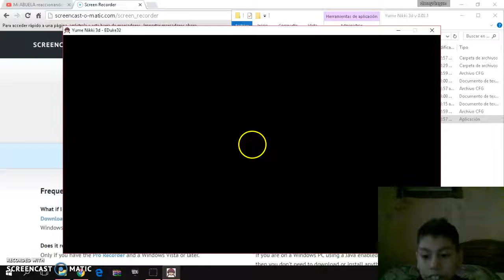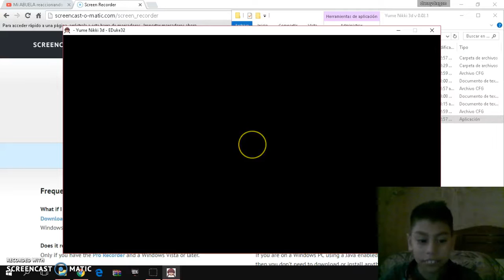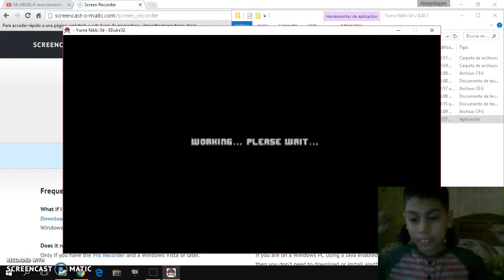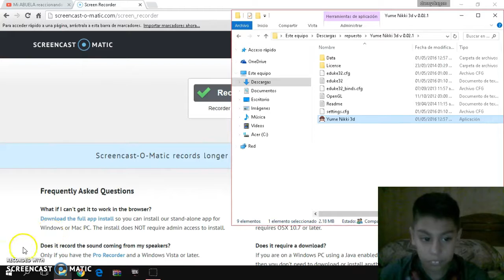YUME NIKKI cap.1 una mente enferma